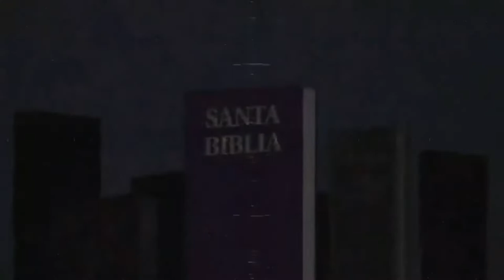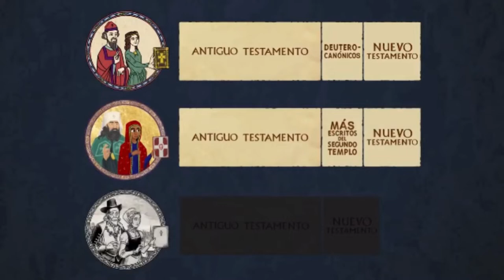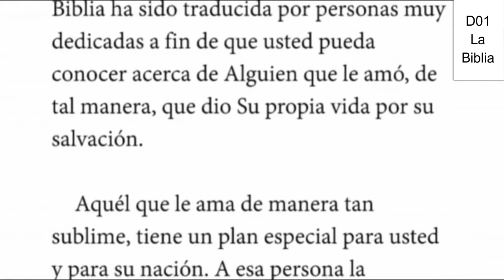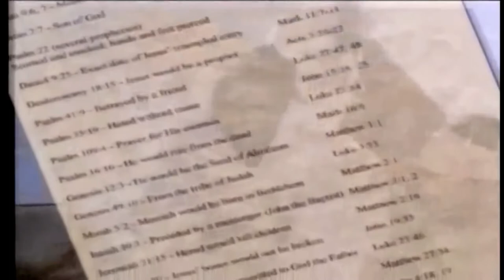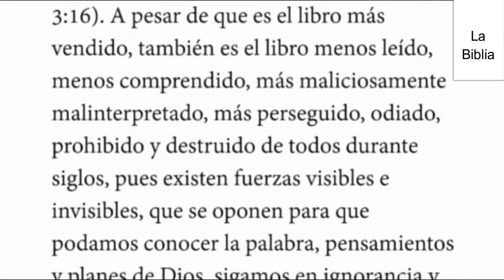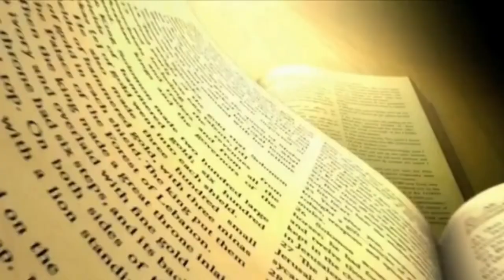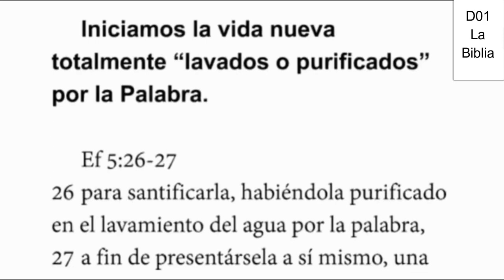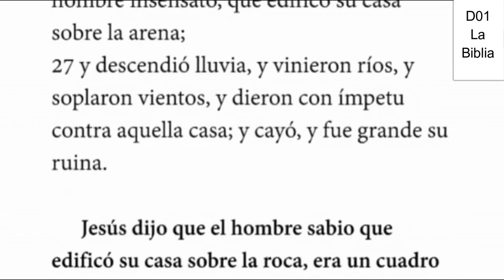D01 La Biblia EXPLICADO versión anterior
INDICACIONES PARA EL INSTRUCTOR:

A fin de estar bien preparado para impartir esta lección utilizando el video "D01 INSTRUCTOR":

1. MIRA este video para tomar ideas de las respuestas a las preguntas y explicaciones que tendrás que dar (toma notas y agrega ilustraciones, experiencias, testimonios personales, etc.)

2. Imprime la LECCIÓN EN PDF, RELLENA los espacios en blanco a medida que ves el video y REALIZA las tareas al final (enlace al final).

3. RESUELVE el FORMULARIO EN LÍNEA.